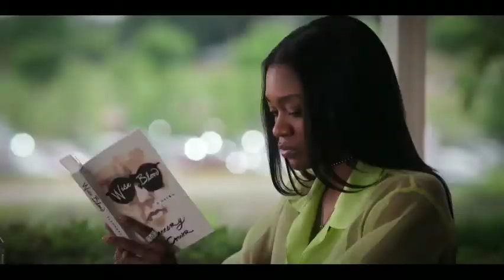First Kiss Experience First Kill First Part Explained Video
First Kiss Experience Explained Video
First Kill First first part Explained Video